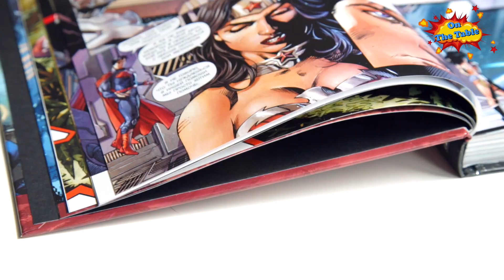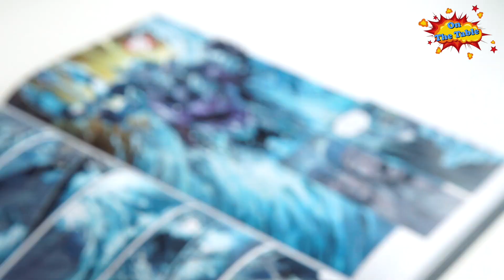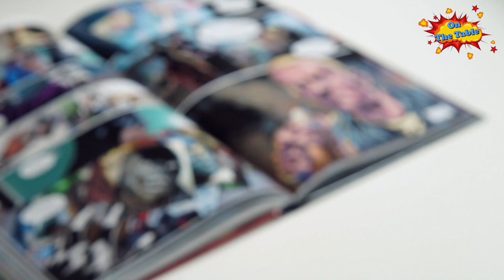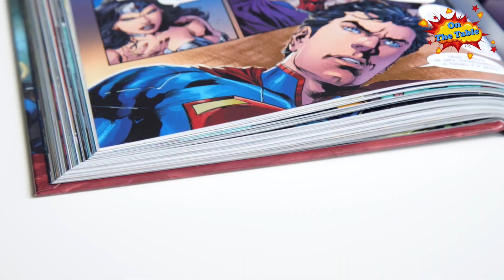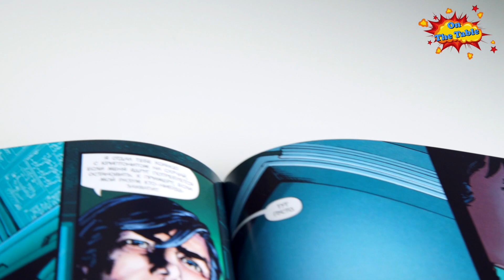Лига Справедливости. Книга 3. Трон Атлантиды. (Justice League. Vol. 3. Throne of Atlantis.)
На столе сегодня
"Лига Справедливости. Книга 3. Трон Атлантиды.
(Justice League. Vol. 3. Throne of Atlantis.)"
Твердый переплёт. 272 стр